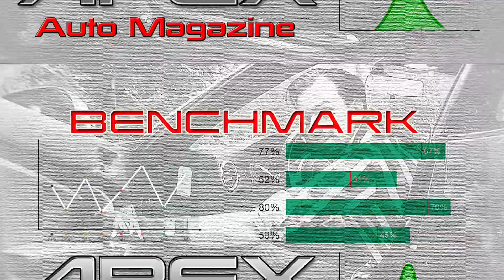SUZUKI CELERIO 1.0 Auto Gear Shift - BENCHMARK (2016)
In deze film wordt de SUZUKI CELERIO 1.0 Auto Gear Shift beoordeeld middels de APEX Benchmark.